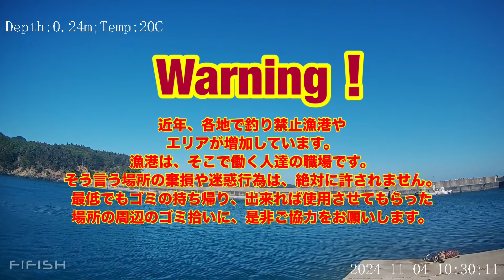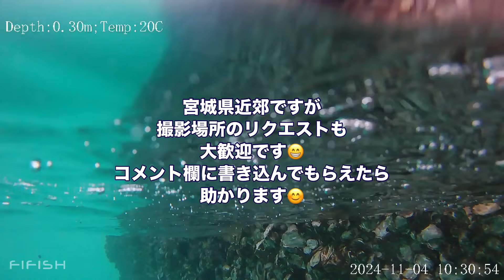【釣り】 【宮城】 24 11月4日14-1 【泊浜漁港】凸提付近撮影 牡鹿半島 underwaterdrone fishing drone 女川港 【水中映像】 【水中ドローン】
撮影場所: 宮城県石巻市泊浜漁港
撮影日2024/11/4

撮影補足：牡鹿半島　石巻市泊浜漁港の中央凸堤付近に水中ドローンでダイブしてみました。

表層温度　19℃
海底水温　19℃
探索水深　0～6ｍ
天気　晴れ

水中ライト（ダイビング用）耐水深80ｍ　赤　青　白の光を照らすことが出来ます。

LEDダイビング懐中電灯 IPX8 水中撮影フィルライト 防水懐中電灯 LED水中ライト 明るさ調整可能 アルミニウム合金材料製 耐摩耗性 頑丈 耐久性 18000lm明るさ 潜水80m可能 120度広いビーム角

バッテリー充電器付き水中ライト（上記ダイバーライトと電池充電器のセット商品）

リチウムイオン電池充電器　かなり高機能で優れた充電器です。

肝心のバッテリーですが、ほかの方のYouTube等の情報を参考に自己責任で購入する事をお勧めします。※明らかな表示詐称バッテリーも数多く販売されていますので、注意が必要です。

空中ドローン：swellpro　SD3+
フィッシングドローン：swellpro　SD３
※SD3とSD3+のビデオ送信機（VTX）の無線局開局済み
水中ドローン：QYSEA　fifishv6　fifishv6ｓ
水上ドローン：PowerVision  PowerDolphin
魚探　fishfinder：deeper pro+ deeper 3.0

ドローン関係の小物や釣り情報や色んなDIY情報を発信しています。

色んな事をつぶやいています。